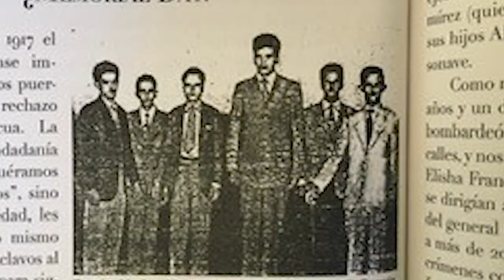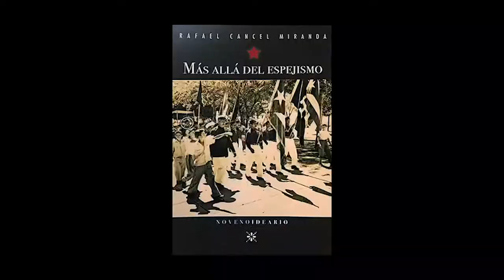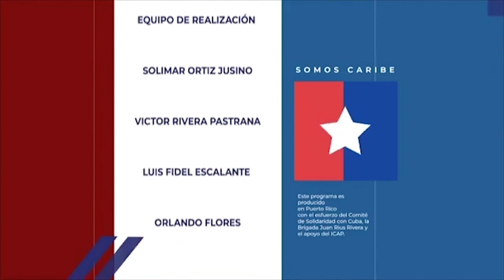Somos Caribe - Rafael Cancel Miranda